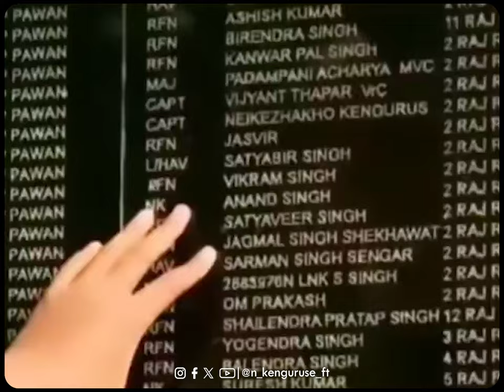Salute to Captain N Kenguruse MVC |Kargil War Hero